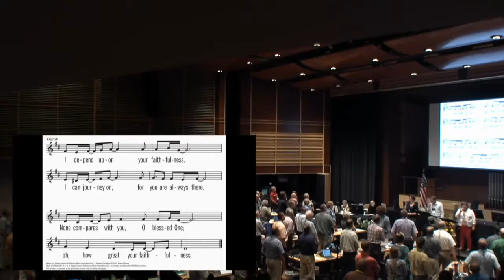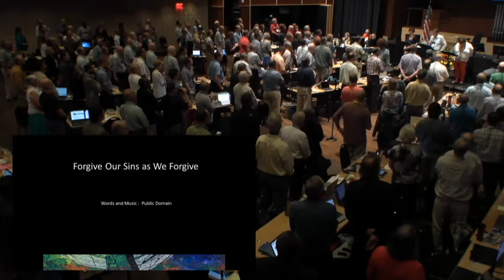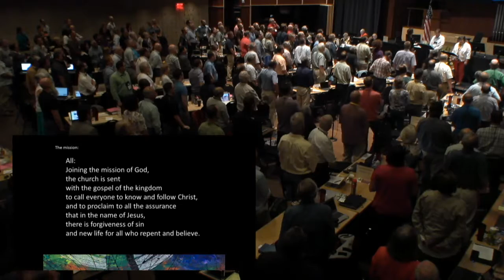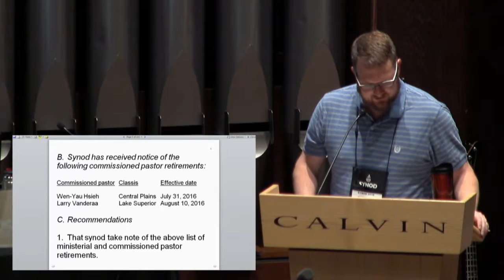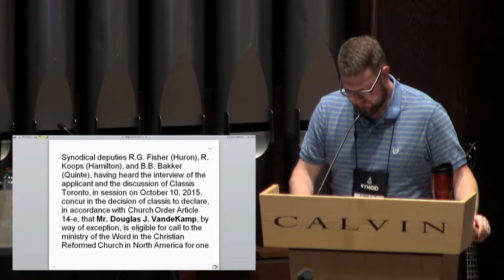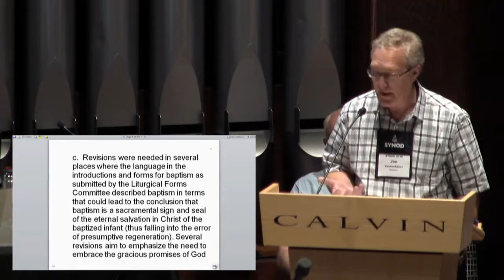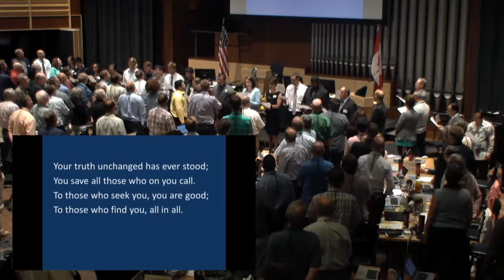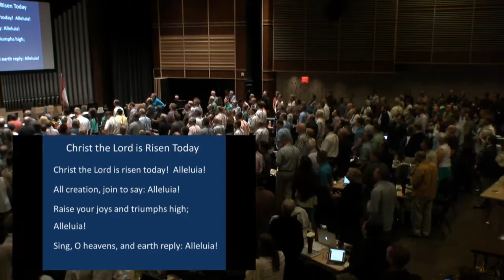Wednesday, June 15 - AM Session 1 - Synod 2016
This session includes the presentation of ministry candidates at 1 hour, 22 minutes.